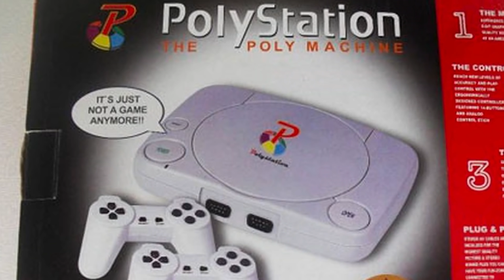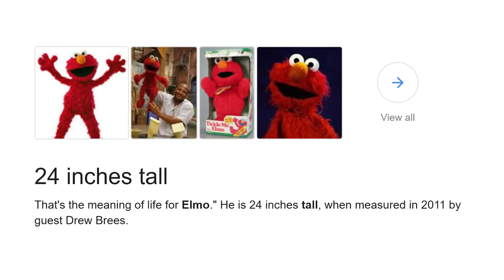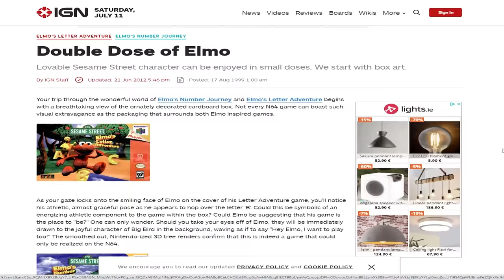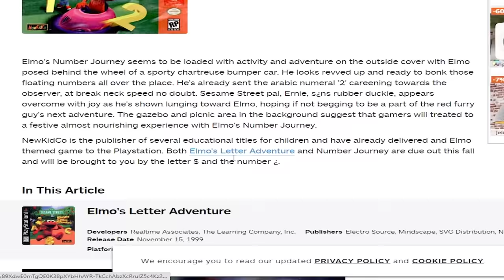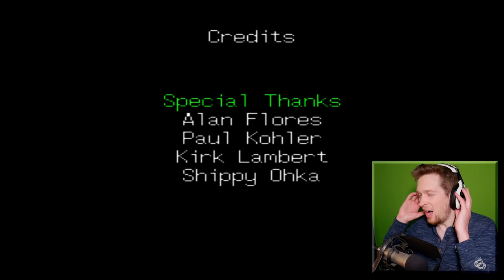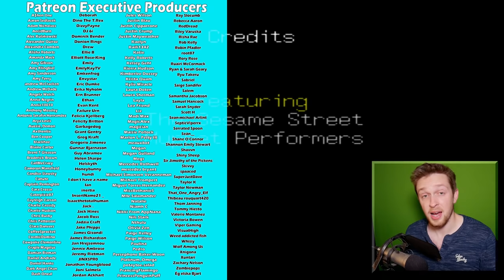Elmo's number journey but I am a 26 year old man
Now that I have learned to count, I can safely say this game is in my top 10.

_anightonmars
A miscellaneous herd of cows
A_Lovecraftian_Horror
Adam Midderigh
Adeline Harrison
Adriano Semrau
Aidan Fitzmaurice
Alanna Leahy
Aleena Hanson
Alex Loader
Alexandra Watson
Alexandria Danielle Worley
Alexcia
Alexis Simonow
Allison Rowey
Allyminium
Amanda Joy Panell
Amber D
Amy Kitchen
Amy Sowada
Andrew Kozlovski
Andrew Macedonia
Andrew Scoledge
Andy Geels
Angelique Mallas
Angie
Anha Bla
Annie Z
Anthony Carbone
Anthony Sharp
Anthony Tholen
Arran wynne
Ashley Nicolia
Audrey Melrose
Austin Kohagen
Austin M.
Ava Victoria
bagelparty
Bailey Kirkpatrick
Barry
Beckie Williams
Becky Marshall
Ben Mckimm
Benedikt Langgemach
Bernadette Vauntetto
Beth Potts
Bjarne Olsen
BlockerGER
Bore Grognarok
Bouelina
Brandon Messinger
Brianna
Brittney Tucker
Brock McCloskey
Broken Toothbrush
Brum
Bryan
caitlyn
Cal Rawson
Captain Depression
Cara Barugh
Carlton Harrison
Carolynn Birilli
Casey Chavez
Cassandra Huynh
casterlyrockstar
Catelyn Berglund
CBgamerdude
Cby Woodland
Ceilidh McPherson
Charli Walker
Charlotte Stokes
Cheesemaster
Cherlyn Cochrane
Cheska Harland
Chip Tamplin
Christian Ruiz
Christina
Christopher Dean
chromaticcanuck
Clarice
Clarisse McInally
Clayton Garrett
Cole L
Cole Maloy
Colleen
Conner Orman
Connie
Connor David O'Brien
Crazy Bear
Daisy
Daniel Higgins
Daniel Neugebauer
Daniel Peacock
Daniella Cioffi
Danielle Dawson
DanishSim
Danny Dirt
Darkshard
Darren Wong
Darrick Jones
DarthPink
David G
David Parada
Death94
DEbiscuit
derain85
Dingus McKah
Ditte Brobyskov Jeppesen
Dnial Wickstrøm
Dollarstoreburial
Dolly Llama
Dragana Manevska
DueTurnip
Duncan Abbott
Dylan
Eckoh104
Elaine Lov
Elena DeNoia
Elijah Lipkin
ellana514
Ellie Alpizar
Elliott the Brave
Elspeth Shell-Moyer
Emma Bussenschutt
Emma McDonald
Emperor Tomato Ketchup
Erik Johansson
Erin
Erin M
Estie
Ethan Levine
Ethan S
Finn H Drude
Finn Stewart
Floyd Rodriguez
Fluffy Husky
G.I. George
Gaat Prophet
Gabriella Hahn
Gabrielle D
Genevieve The Paradox
Georgie Harris
Georgina Dingle
Gianni Sarra
Gracie Haywood
Gratzster
Gudjón Orri Gunnarsson
haco0n
Hailey
Hailey Tecklenburg
Hannah du Toit
Hannah Redman
Harriet C
Henrik Hansen
Holli Winter
HummaKavula
Imogen Prickett
ItsMeAubree
Jack Coles
Jack Gregory
Jacob Fritz
Jacob Seymour
Jaded Sapphire
Jake Willette
James FitzGibbon
James Highmore
Jamie Bindon
Jannik Jokić
Jason Brooks
JaxSeebs
Jaxsen
jealous worm
Jeff Bajorek
Jenna Buller
Jenni Adair
jenreifu
Jeremy Russell
Jess Tartamella
Jessica Brearley
Jessica Peeples
Jessica Robinson
Jessica Stewart
Jessie Medina
Jhara Ivez
JMui
Joci Annas
Joe Wallis
Johanna Wernecke
John
John Nelander
Jonathan Wynter
Jonny Wheater
Jordan Miner
Joseph Warner
Josh
Josh Strike